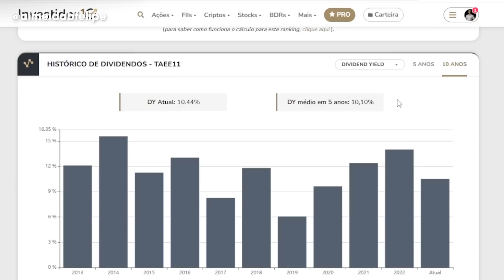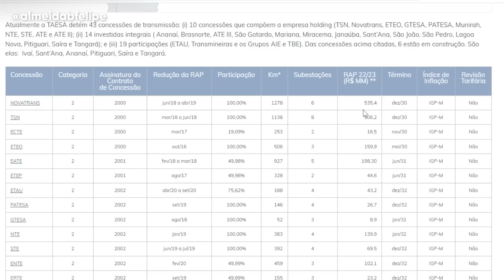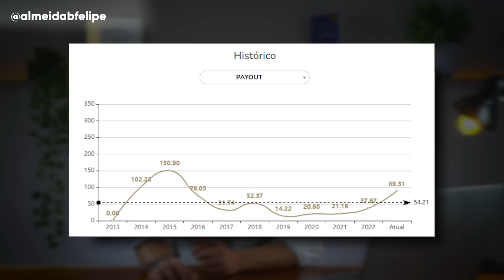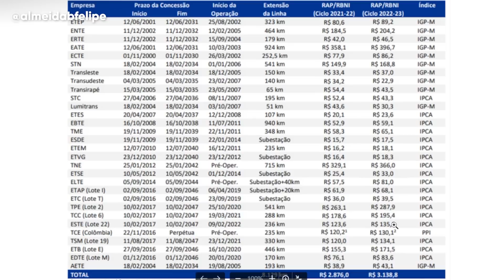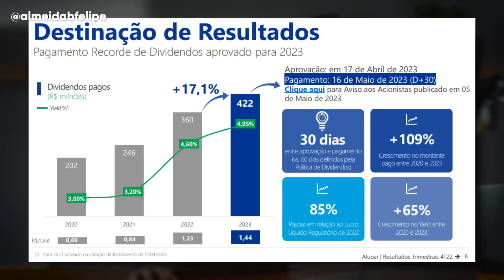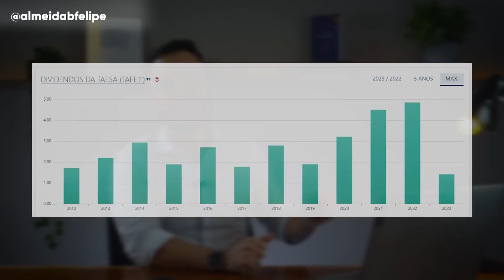DIVIDENDOS: AÇÃO PARA SUBSTITUIR TAESA? Pode ser melhor que TAEE11..